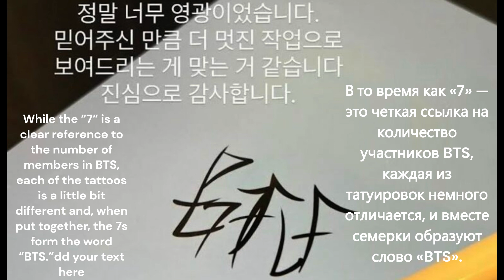BTS Friendship Tattoo 7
SUB. Already 6 members showed their friendship tattoos. What does Suga's tattoo look like? What is the secret meaning of BTS tattoo design
Уже 6 участников показали свои тату дружбы. Как выглядит тату Шуги? В чем тайный смысл дизайна тату БТС
방탄소년단
防弹少年团
防彈少年團
बीटीएस